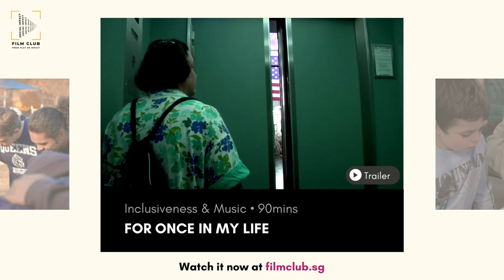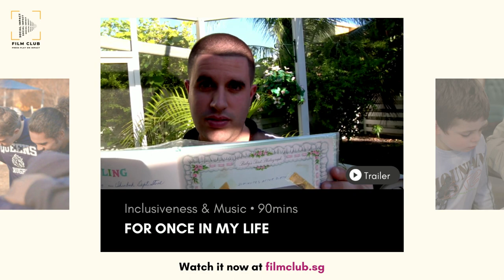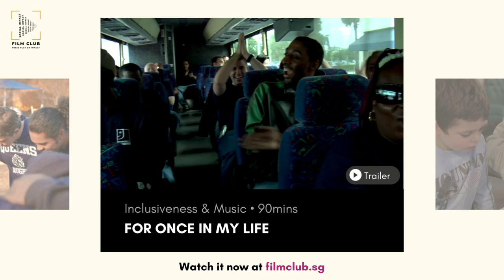For Once In My Life Trailer | Amber Cinema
Social Impact Film Club and 99 Good Films present For Once In My Life, a true story about a band made up of singers and musicians with a wide range of mental and physical disabilities. This award-winning documentary is an inspiring look at a special group and their dream to make music.

Discover their struggles and triumphs, as performers and people, dealing with severe challenges while on a journey to become true musicians and perform to large audiences. With passionate concert footage and intimate behind-the-scenes glimpses into the band members' lives, the film paints a heart-warming portrait of what people with disabilities can do when given an opportunity to develop their full potential.

Directed by Jim Bigham & Mark Moormann

The Social Impact Film Club is designed for you to explore and discover the impact of social documentary films. As a community, we seek to harness the power of great storytelling. Our goal is to grow a community of youth and creatives ready to create their own stories of impact for change. Ultimately, the aim is to rally, inspire, and equip a community of storytellers committed to creating positive impact in society.

Follow AirAmber on social media!